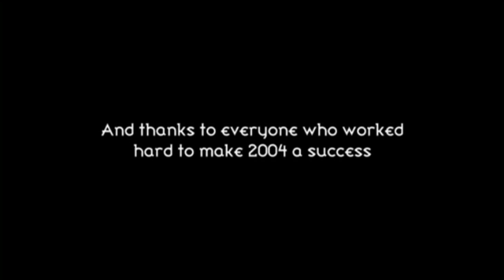Pixies.- Live at Les Eurockéennes Festival 2004 (Full Show)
Pixies live at Les Eurockéennes Festival, Belfort, France.- July 3, 2004 - Released in Pixies Sell Out 2004, not include 'No. 13 Baby,' 'Caribou', 'Nimrod's Son' and 'Debaser'.

Can find the full gig on youtube - French TV broadcast - but the quality Is obviously lower (and with beep censor noise).

Setlist:

00:00 Wave of Mutilation (UK Surf)
04:05 In Heaven (Lady in the Radiator Song)
06:06 Something Against You
07:55 River Euphrates
10:30 U-Mass
13:25 Bone Machine
16:21 Cactus
18:55 Ed Is Dead
22:15 I Bleed
24:42 Monkey Gone to Heaven
27:38 Hey
31:28 Levitate Me
33:46 Subbacultcha
35:57 Dead
38:26 Gouge Away
41:55 Velouria
45:26 Mr. Grieves
47:22 Crackity Jones
49:03 Broken Face
50:30 Isla de Encanta
52:11 Tame
54:20 Here Comes Your Man
57:39 The Holiday Song
59:56 Where Is My Mind?
1:04:03 Vamos
Encore:
1:12:10 Wave of Mutilation (Doolittle Version)
1:14:15 Gigantic